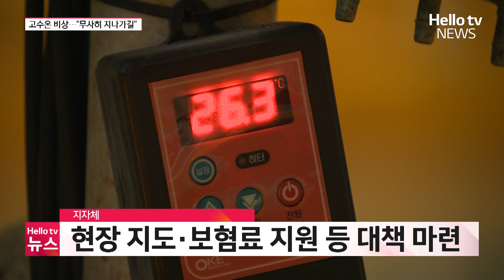폭염에 고수온까지…어민들 “올해는 무사히 지나가길"ㅣ#헬로tv뉴스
계속되는 폭염에 바다에도 비상이 걸렸습니다.
전남 해상에도 고수온 주의보가 발효된 상태인데요.
어민들은 양식장 어패류 폐사를 막기 위해 사투를 벌이고 있습니다.
보도에 장혜원 기자입니다.

📌 카카오톡 ID : 헬로tv뉴스